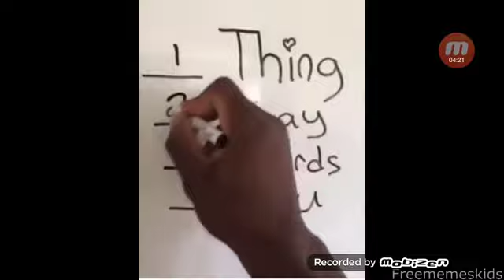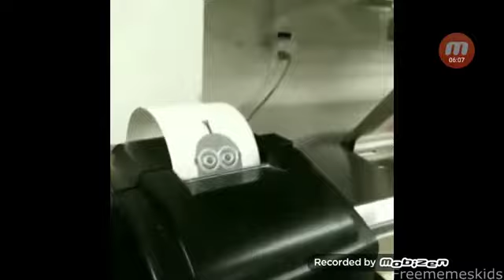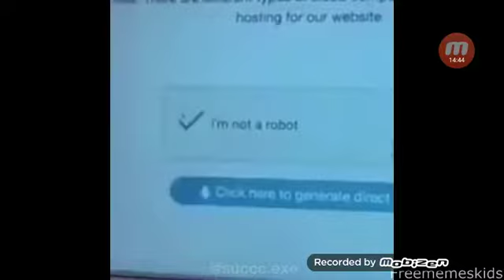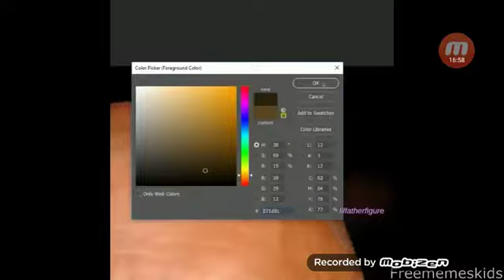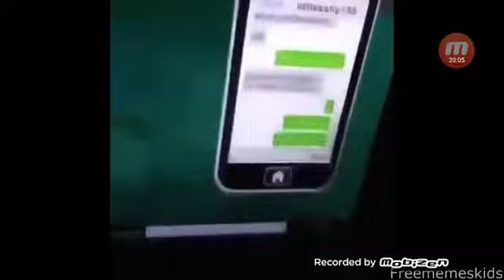reaction to (dank memes episode 1)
TylerTrex